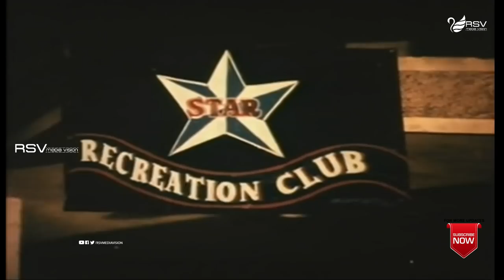Shikari | ಶಿಕಾರಿ | Full Movie | Srinath | Manjula | Suspensce Movie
Watch  Srinath (DR), and  Manjula playing lead role from the film Shikari. Also starring  Leelavathi, Vajramuni, Tiger Prabhakar, Dinesh, Somu, Chandrashekar , Shivaram , Shakthi Prasad , Lokanath , Seetharam , Chethan Ramarao , Uma Shivakumar , Shashikala , Master Rohith, Master Ruthvik, Kumari Akhila in  RSV  Media Vision Full Movie Channel..!
Film: Shikari
Starcast: Srinath (DR), Manjula
Director: C R Simha
Producer: Smt Geetha Srinath
Banner: Abhinaya
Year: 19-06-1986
Songs:
01.  Kanavariso Bayakegalu
02.  Nanna Jothege Neeniralu
03.  Yee Daaha
04.  Preethiside Premiside
Singers: SPB, S Janaki ,
Lyrics:  Geethapriya, Shyamsundar Kulkarni